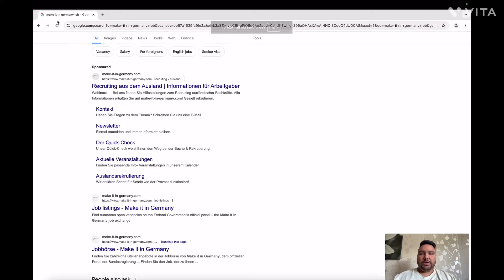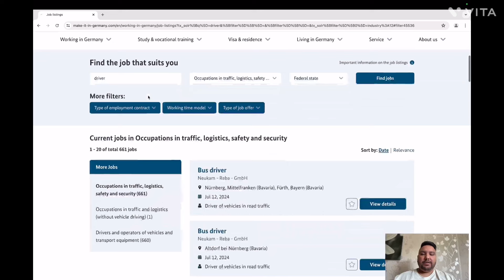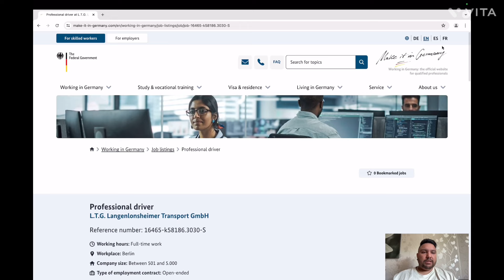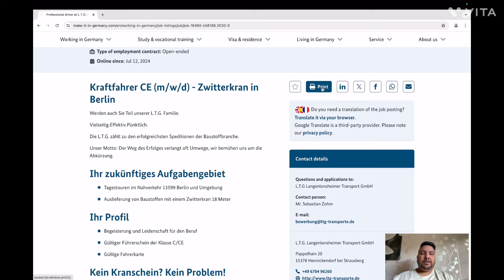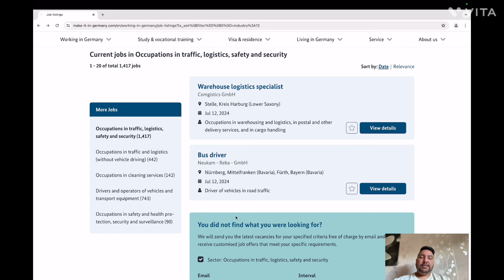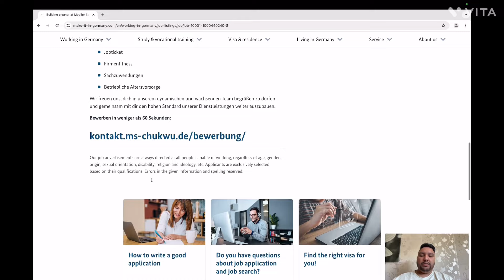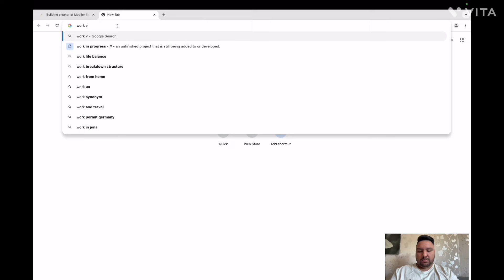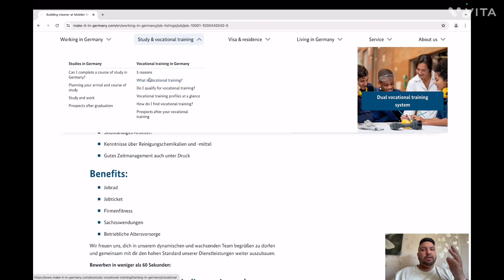ਹੁਣ ਤੁਸੀਂ ਵੀ ਗਲਫ ਦੇਸ਼ਾਂ ਤੋਂ ਜਰਮਨੀ 🇩🇪 ਆ ਸਕਦੇ ਹੋ ਵਰਕ ਪਰਮਿਟ ਵੀਜ਼ਾ ਨਾਲ! ਪੂਰੀ ਜਾਣਕਾਰੀ ਵੀਡੀਓ ਵਿੱਚ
**Title: ਹੁਣ ਤੁਸੀਂ ਵੀ ਗਲਫ ਦੇਸ਼ਾਂ ਤੋਂ ਜਰਮਨੀ 🇩🇪 ਆ ਸਕਦੇ ਹੋ ਵਰਕ ਪਰਮਿਟ ਵੀਜ਼ਾ ਨਾਲ! ਪੂਰੀ ਜਾਣਕਾਰੀ ਵੀਡੀਓ ਵਿੱਚ germany**

1. **ਹੁਣ ਤੁਸੀਂ ਵੀ ਗਲਫ ਦੇਸ਼ਾਂ ਤੋਂ ਜਰਮਨੀ 🇩🇪 ਆ ਸਕਦੇ ਹੋ ਵਰਕ ਪਰਮਿਟ ਵੀਜ਼ਾ ਨਾਲ! ਪੂਰੀ ਜਾਣਕਾਰੀ ਵੀਡੀਓ ਵਿੱਚ tubecast1 germany tubecast**
2. **ਜਰਮਨੀ 🇩🇪 ਵਿੱਚ ਵਰਕ ਪਰਮਿਟ ਵੀਜ਼ਾ ਲਈ ਐਪਲਾਈ ਕਰਨ ਦਾ ਤਰੀਕਾ - ਗਲਫ ਦੇਸ਼ਾਂ ਤੋਂ ਆਸਾਨੀ ਨਾਲ! tubecast1 germany tubecast**
3. **ਗਲਫ ਤੋਂ ਜਰਮਨੀ 🇩🇪 ਮੁਹੱਈਆ ਹੋ ਸਕਦੇ ਹੋ ਵਰਕ ਪਰਮਿਟ ਵੀਜ਼ਾ ਤੇ - ਪੂਰੀ ਜਾਣਕਾਰੀ ਵੇਖੋ tubecast1 germany tubecast**
4. **ਕਿਵੇਂ ਗਲਫ ਤੋਂ ਜਰਮਨੀ 🇩🇪 ਆ ਸਕਦੇ ਹੋ ਵਰਕ ਪਰਮਿਟ ਵੀਜ਼ਾ ਤੇ - ਸਾਰੇ ਡੀਟੇਲਸ ਵੀਡੀਓ ਵਿੱਚ tubecast1 germany tubecast**
5. **ਵਰਕ ਪਰਮਿਟ ਵੀਜ਼ਾ ਨਾਲ ਜਰਮਨੀ 🇩🇪 ਜਾਣ ਦੇ ਨਵੇਂ ਰਸਤੇ - ਗਲਫ ਦੇਸ਼ਾਂ ਤੋਂ ਵੀ ਹੁਣ ਆਸਾਨੀ ਨਾਲ! tubecast1 germany tubecast**

**Description:**
ਸਤ ਸ੍ਰੀ ਅਕਾਲ ਦੋਸਤੋ! ਇਸ ਵੀਡੀਓ ਵਿੱਚ ਅਸੀਂ ਗਲਫ ਦੇਸ਼ਾਂ ਵਿੱਚ ਕੰਮ ਕਰ ਰਹੇ ਲੋਕਾਂ ਲਈ ਜਰਮਨੀ ਦੇ ਵਰਕ ਪਰਮਿਟ ਵੀਜ਼ਾ ਦੀ ਪੂਰੀ ਜਾਣਕਾਰੀ ਸਾਂਝੀ ਕਰਾਂਗੇ। ਜਰਮਨੀ ਦੀ ਮਜ਼ਬੂਤ ਅਰਥਵਿਵਸਥਾ ਅਤੇ ਬੇਹਤਰੀਨ ਜੀਵਨ ਮਿਆਰ ਤੁਹਾਡੇ ਸੁਪਨਿਆਂ ਨੂੰ ਸਾਕਾਰ ਕਰਨ ਲਈ ਉਤਸਾਹਿਤ ਕਰਦੇ ਹਨ। ਹੁਣ ਤੁਸੀਂ ਵੀ ਗਲਫ ਦੇਸ਼ਾਂ ਤੋਂ ਜਰਮਨੀ ਆ ਸਕਦੇ ਹੋ ਤੇ ਆਪਣੇ ਕਰੀਅਰ ਨੂੰ ਨਵੀਂ ਉਡਾਣ ਦੇ ਸਕਦੇ ਹੋ।

**ਵੀਡੀਓ ਵਿੱਚ ਕੀ ਹੈ:**
- **ਵਰਕ ਪਰਮਿਟ ਵੀਜ਼ਾ ਦੀ ਜਾਣਕਾਰੀ:** ਵਰਕ ਪਰਮਿਟ ਵੀਜ਼ਾ ਕੀ ਹੈ ਅਤੇ ਇਹ ਤੁਹਾਨੂੰ ਕੀ-ਕੀ ਸੁਵਿਧਾਵਾਂ ਦਿੰਦਾ ਹੈ।
- **ਐਪਲੀਕੇਸ਼ਨ ਪ੍ਰਕਿਰਿਆ:** ਗਲਫ ਦੇਸ਼ਾਂ ਤੋਂ ਜਰਮਨੀ ਵਿੱਚ ਵਰਕ ਪਰਮਿਟ ਵੀਜ਼ਾ ਲਈ ਅਰਜ਼ੀ ਕਿਵੇਂ ਦਿਤੀ ਜਾ ਸਕਦੀ ਹੈ।
- **ਦਸਤਾਵੇਜ਼ ਦੀ ਲਿਸਟ:** ਤੁਹਾਨੂੰ ਕਿਹੜੇ ਦਸਤਾਵੇਜ਼ ਲੋੜੀਂਦੇ ਹਨ।
- **ਯੋਗਤਾ ਮਾਪਦੰਡ:** ਕੀ ਤੁਸੀਂ ਇਸ ਵੀਜ਼ਾ ਲਈ ਯੋਗ ਹੋ? ਪਤਾ ਲਗਾਓ ਇਸ ਵੀਡੀਓ ਵਿੱਚ।
- **ਅਹਿਮ ਟਿੱਪਸ:** ਅਰਜ਼ੀ ਦੇਣ ਸਮੇਂ ਧਿਆਨ ਵਿੱਚ ਰੱਖਣ ਯੋਗ ਗੱਲਾਂ।

**ਤੁਹਾਡੇ ਸਵਾਲਾਂ ਲਈ:** ਕਿਰਪਾ ਕਰਕੇ ਹੇਠਾਂ ਦਿੱਤੇ ਕਮੈਂਟ ਸੈਕਸ਼ਨ ਵਿੱਚ ਆਪਣੇ ਸਵਾਲ ਛੱਡੋ। ਅਸੀਂ ਉਨ੍ਹਾਂ ਦਾ ਜਵਾਬ ਦੇਣ ਦੀ ਪੂਰੀ ਕੋਸ਼ਿਸ਼ ਕਰਾਂਗੇ।

**ਚੈਨਲ ਸਬਸਕ੍ਰਾਈਬ ਕਰੋ:** ਜੇ ਤੁਸੀਂ ਵੀ ਇਸ ਤਰ੍ਹਾਂ ਦੀ ਜਾਣਕਾਰੀ ਵਾਲੀ ਹੋਰ ਵੀਡੀਓਜ਼ ਦੇਖਣਾ ਚਾਹੁੰਦੇ ਹੋ ਤਾਂ ਸਾਡੇ ਚੈਨਲ ਨੂੰ ਸਬਸਕ੍ਰਾਈਬ ਕਰੋ ਅਤੇ ਨੋਟੀਫਿਕੇਸ਼ਨ ਬੈਲ ਨੂੰ ਦਬਾਓ।

**ਹੋਰ ਵੀਡੀਓਜ਼ ਦੇਖੋ:**

- Video 2: ਹੁਣੇ ਕਰੋ ਫ੍ਰੀ Germany ਲਈ visa Apply।ਕੋਈ agent ਦੀ ਲੋੜ ਨਹੀਂ। How to Apply visa for germany

- Video 5: ਅਸਲੀ ਤਰੀਕਾ ਜ਼ਰਮਨੀ ਜਾਣ ਦਾ!🇩🇪 Language Course ਕਰੋ ਸਿੱਧਾ Germany |Agent ਦੀ ਠੱਗੀ ਤੋਂ ਬਚੋ🙏study

- Video 7 : ਜੇ ਤੂਸੀ ਵੀ Portugal 🇵🇹 ਤੋਂ Germany 🇩🇪 ਜਾਣ ਦੀ ਸੋਚ ਰਹੇ ਹੋ?  ਪਛਤਾਉਣ ਤੋਂ ਪਹਿਲਾ ਇਹ ਵੀਡੀਓ ਜਰੂਰ ਦੇਖੋ!

moving to germany,move to germany,germany,life in germany,living in germany,how to move to germany,traveling to germany,expat in germany,study in germany,working in germany,how to live in germany,work in germany,american in germany,things to know before coming to germany,tips when moving to germany,german culture,how to study in germany,expats in germany,cost of living in germany,living in germany as a foreigner, exploregerman88 , explore germany

tubecast 1
tubecast germany
tubecast1
croatia to germany work visa

crosia country
armenia to europe
ausbildung nursing in germany
german study visa
german visa
germany
germany city tour
germany spouse visa for students
germany student visa after 12th

germany video song
germany visa
germany visa for indian
germany weather
germany work permit
germany work visa for indian

**ਧੰਨਵਾਦ!**